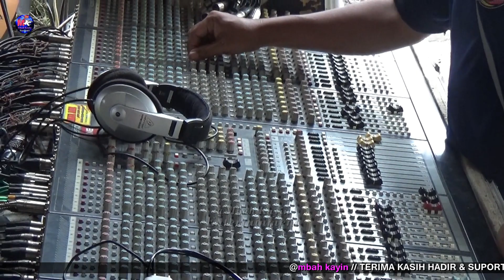Jaranan Jowo Kreasi NOYO BONGSO Jepun Tulungagung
Kesenian Jaranan NOYO BONGSO Jepun Tulungagung

Mbah kayin Entertaiment vidio shoting
Ds Bolorejo kec Kauman Tulungagung